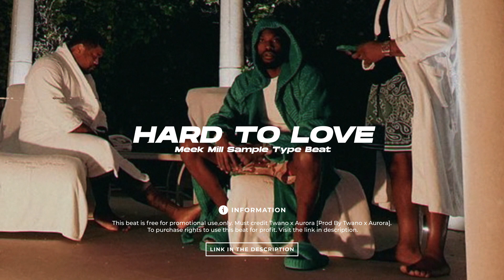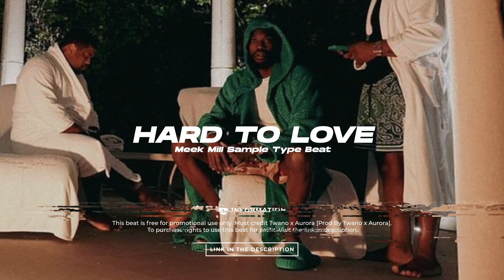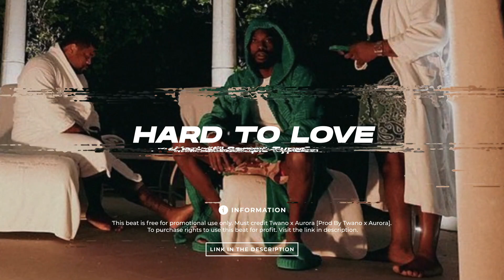[FREE] Meek Mill Sample Type Beat 2022 "Hard To Love"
FREE for Promotional, Non Commercial, Non - Profit Use Only

[Must Credit The Producer: Twano x Aurora Beats]

IGNORE BELOW